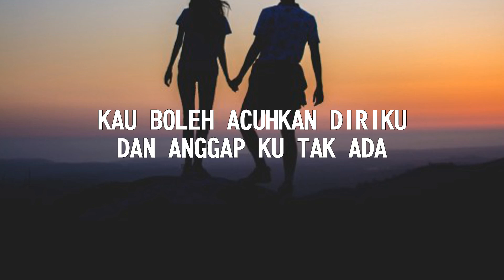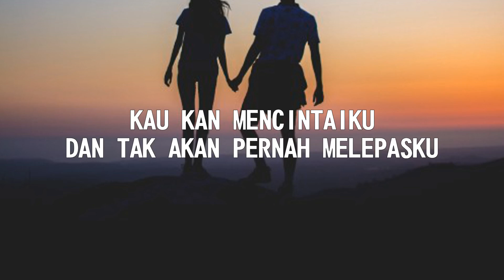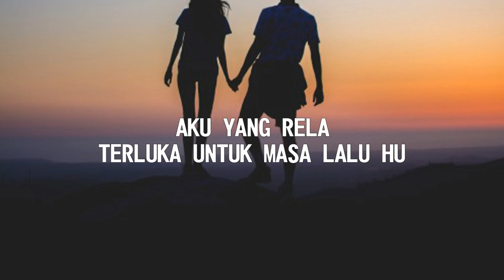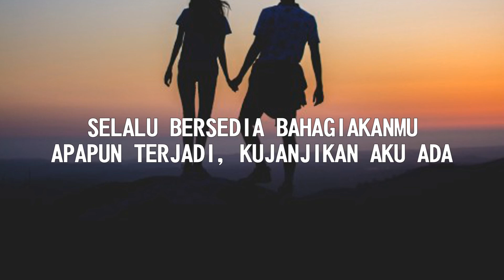Once Mekel ~ Kucinta Kau Apa Adanya // Video Lirik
🔔 Don't Forget For Turn On Your Notification,

Lirik // Kucinta Kau Apa Adanya
Kau boleh acuhkan diriku
Dan anggap ku tak ada
Tapi takkan merubah perasaanku
Kepadamu
Kuyakin pasti suatu saat
Semua kan terjadi
Kau kan mencintaiku
Dan tak akan pernah melepasku
Aku mau mendampingi dirimu
Aku mau cintai kekuranganmu
Selalu bersedia bahagiakanmu
Apapun terjadi
Kujanjikan aku ada
Kau boleh jauhi diriku
Namun kupercaya
Kau kan mencintaiku
Selalu bersedia bahagiakanmu
Apapun terjadi
Kujanjikan aku ada
Oh yeah aku ada
Aku yang rela terluka untuk masa lalu hu
Selalu bersedia bahagiakanmu
Apapun terjadi
Kujanjikan aku ada

Tags & Keywords : lagu, lirik, lirik lagu, lagu terbaru, fake lirik,fake lirik channel, lirik terjemahan, video lirik, music, pop music, music of asia, cover, lagu galau